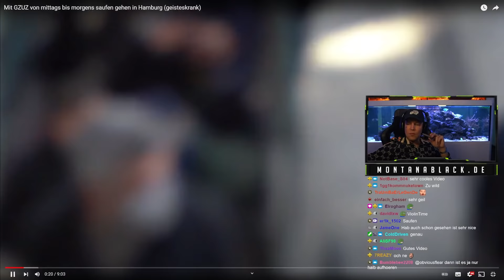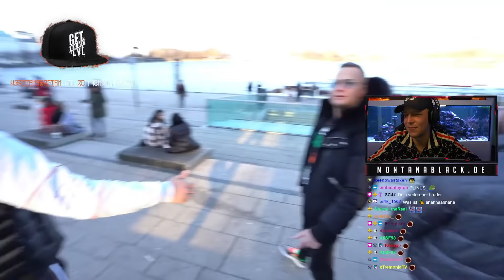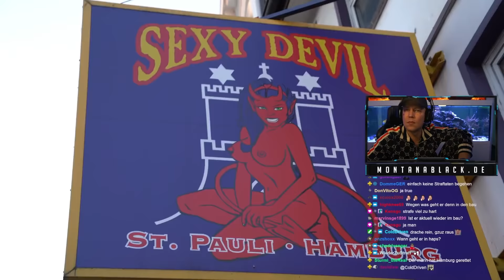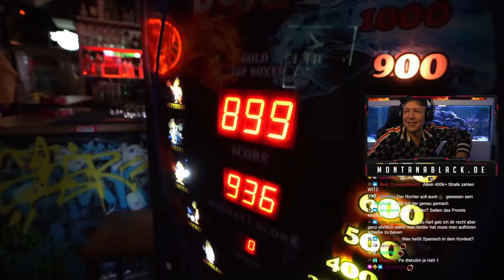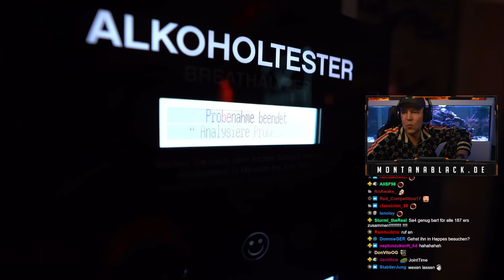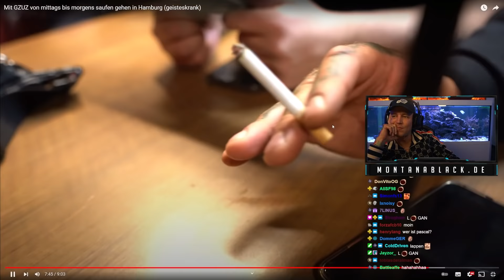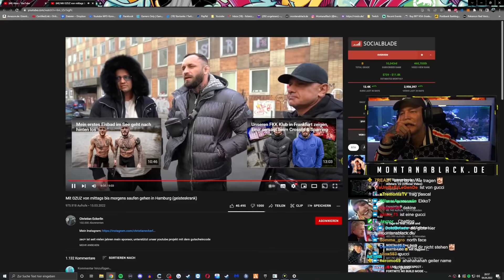GZUZ im KNAST besuchen?😱 Monte REAGIERT auf Mit GZUZ saufen! | MontanaBlack Reaktion